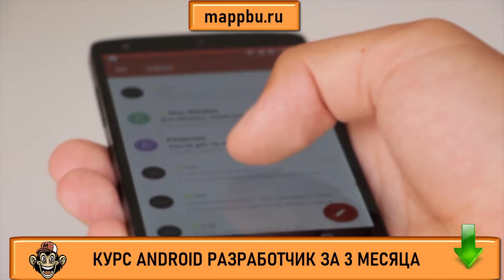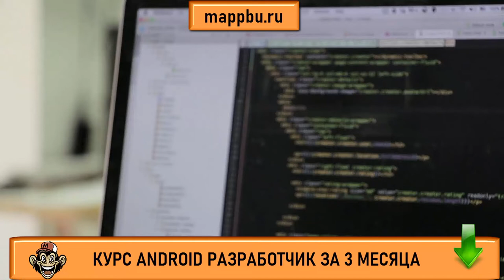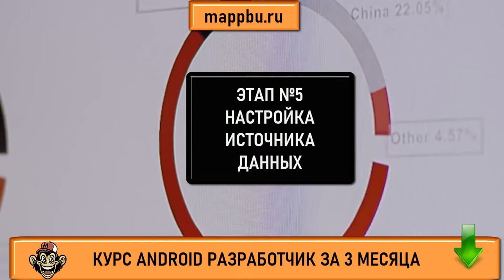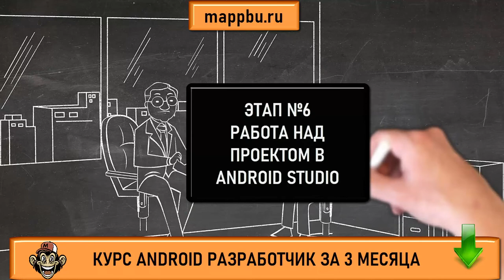Что должен знать android разработчик Андроид разработчик обучение Обучение андроид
Вас интересует андроид разработчик обучение - тогда записывайтесь на курс. Если Вы думаете как стать android разработчиком - тогда посмотрите это видео. В этом видео Вы узнаете как стать android разработчиком с нуля самым коротким путем. Если Вы ищите информацию на тему обучение андроид - тогда смотрите это видео.  Если Вы думаете что должен знать android разработчик - посмотрите это видео. Если Вы ищите информацию о том,, что должен знать андроид разработчик - это видео Вам поможет. Очень многие люди ищут информацию, что нужно знать для разработки приложений android но не многие находят достоверную информацию. Но если Вы здесь, то я подскажу Вам android программирование тренды 2020 что учить. Если Вы думаете как стать android разработчиком - посмотрите это видео.  Посмотрите это видео и Вы узнаете что нужно знать разработчику мобильных приложений. Если Вас интересует как начать разрабатывать под Android  - посмотрите это видео. Также если Вы хотите узнать как стать разработчиком на android или Вам очень нужны качественные курсы android - тогда посмотрите это видео. На своём канале я размещаю aндроид уроки для начинающих, а также провожу актуальное обучение android разработке. Кроме того на моих курсах Вы можете освоить основы андроид разработки

0:00 - С чего все начинается
1:48 - Этап №1 Идея
2:45 - Этап №2 Проверки Идеи
4:17 - Этап №3 Проектирование
4:40 - Этап №4 Дизайн
5:45 - Этап №5 Настройка источника данных
6:20 - Этап №6 Работа над проектом в Android Studio
9:14 - Этап №7 Детальная проработка UI/UX
9:48 - Этап №8 Тестирование
10:52 - Этап №9 Публикация, Продвижение и Развитие